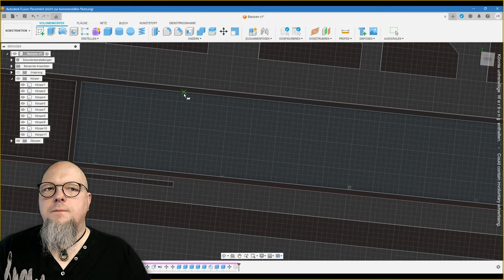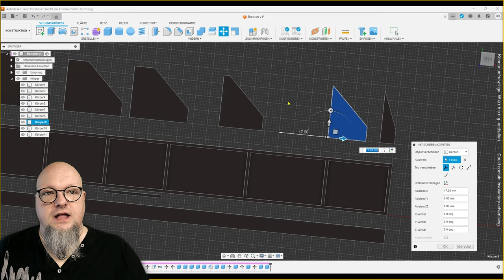Landschaftsgestaltung: Schrottlager und Details für Betonplatten. 🚂 [#199] Modellbahn N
Realistische Betonplatten und ein Schrottlagerplatz sind doch relativ einfach zu gestalten.
Doch was gibt es besseres als alles selber zu bauen und alles millimetergenau anzupassen? NICHTS! Genau.
Eine wichtige Phase im Landschaftsbau ist der Untergrund für die Bauten und den ganzen Kleinkram.
Was ich da schönes in der letzten Woche gemacht habe, zeige ich Dir heute.
LG Uli 🙋🏻‍♂️

LIZENZEN